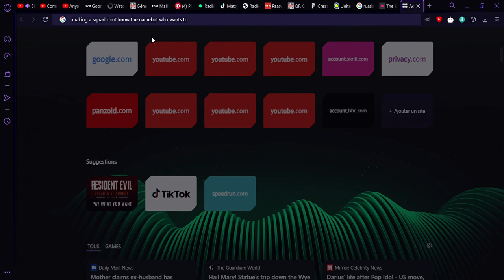making a squad who wanna join